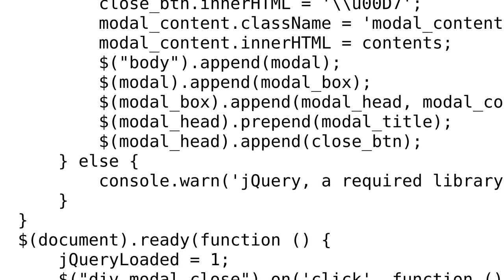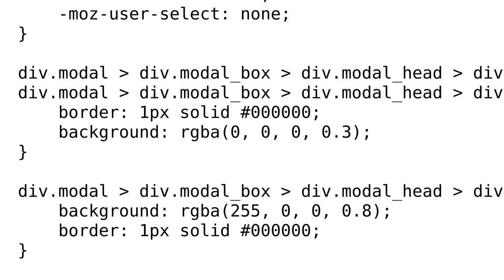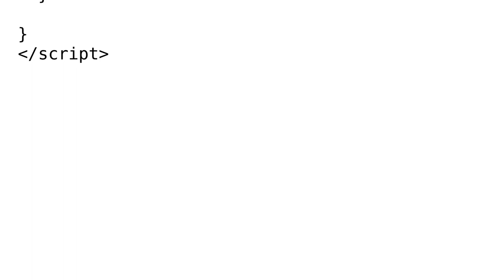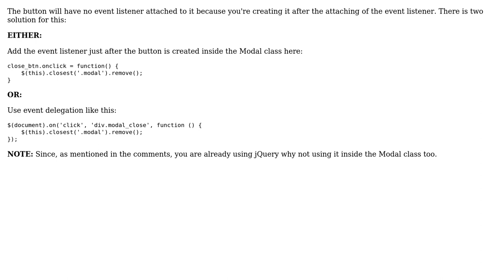Remove Entire Modal with Jquery (2 Solutions!!)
Remove Entire Modal with Jquery